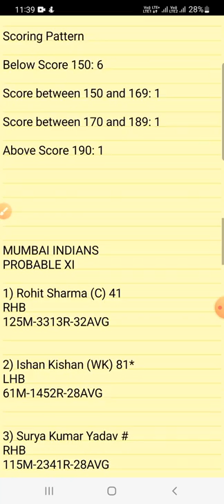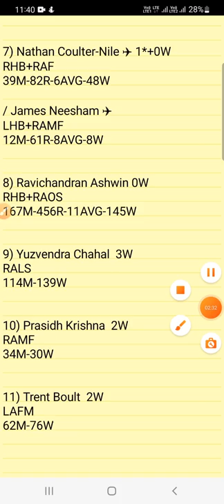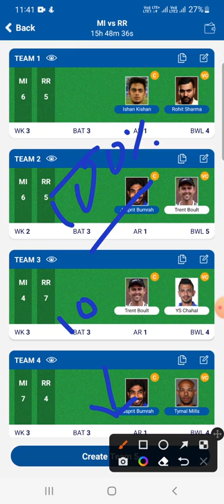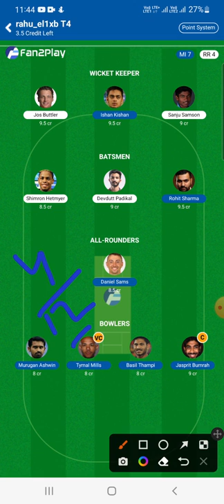mi vs rr dream11 prediction | MI VS RR today match dream11